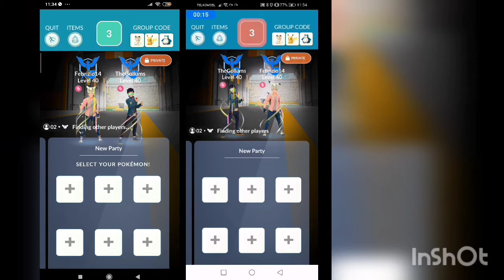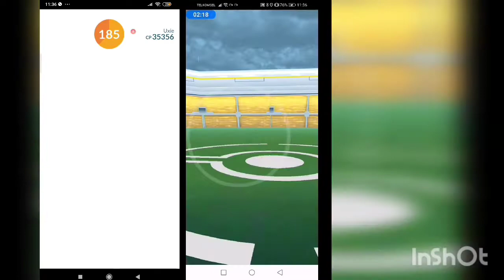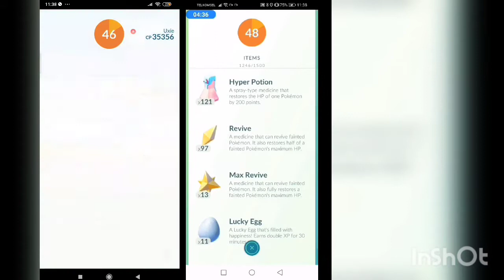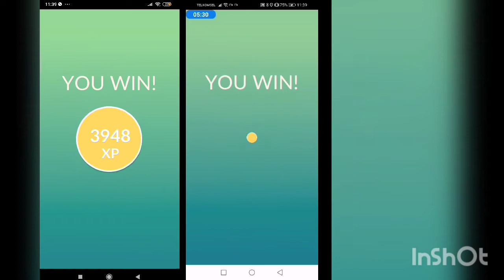Uxie Raid Duo in Pokemon Go with Mega Gengar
We had problem with internet speed...it was so slow, especially during max revive.